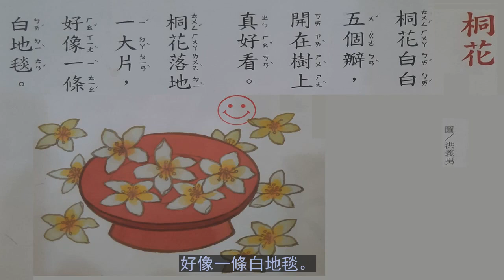關東國小 課外 月球火車 20 桐花